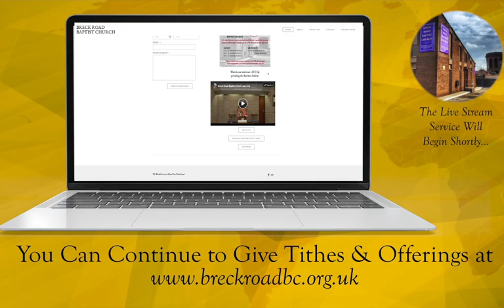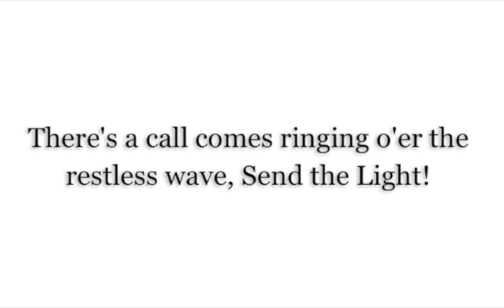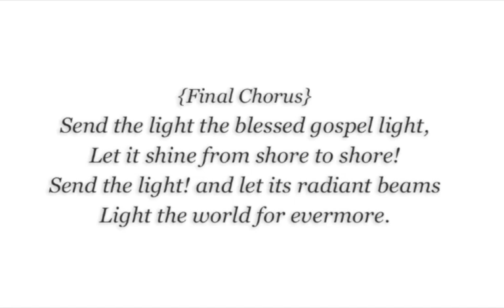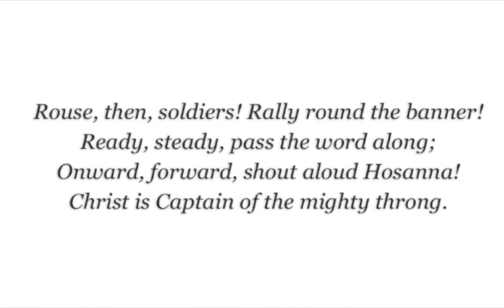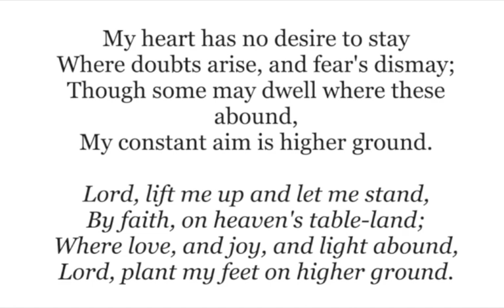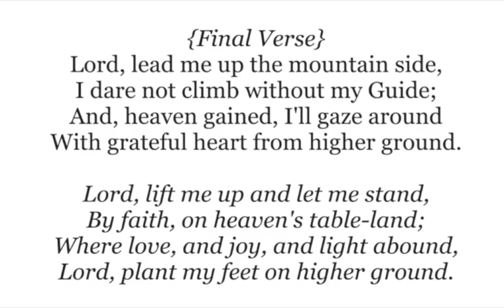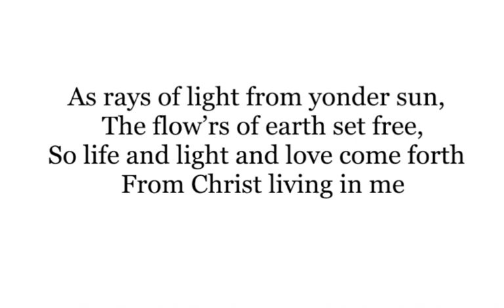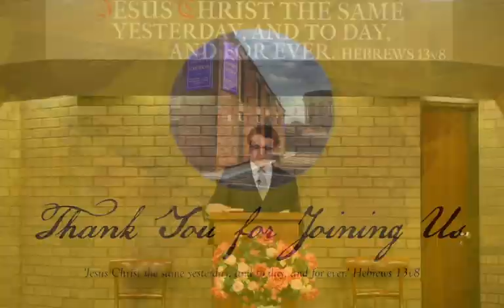Welcome to this service of Breck Road Baptist Church.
Watch the Live Stream of Our Services.